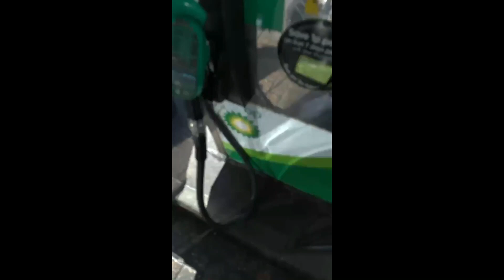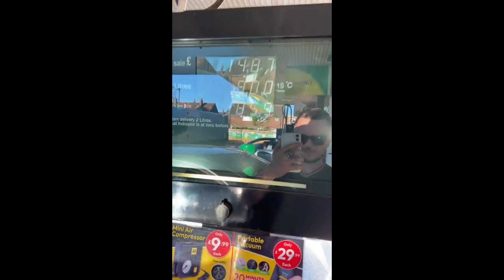Archie Jackson Prolific Fuel Thief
Our old fried & born again Christian from Hull Archie Jackson is at it again with his live streaming of his latest fuel theft.
This time Archie fills up with 8 liters and pays only £10.00 for £14.87 of fuel in his 2nd act of premeditated fuel theft.